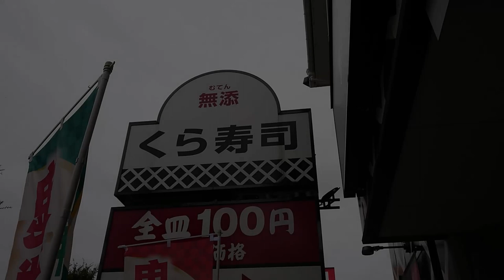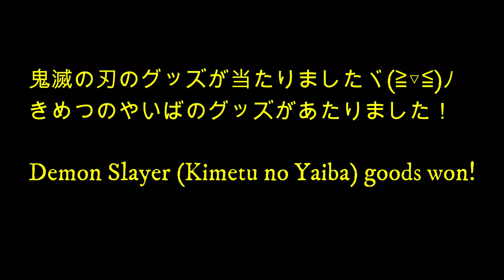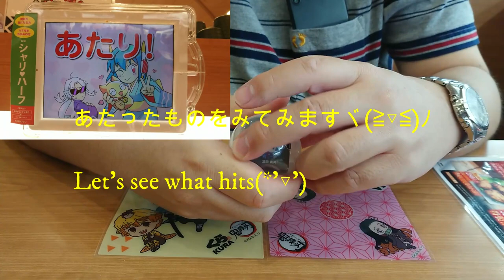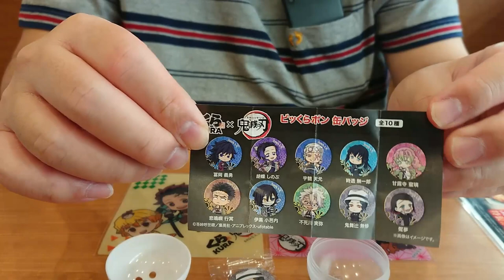【くら寿司】ビッくらポン 鬼滅の刃 当たるまで帰れま10 グルメ ランチ【Kura Sushi Bikkura pon! DEMON SLAYER (KIMETSU NO YAIBA)】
くら寿司で、鬼滅の刃のビッくらポンを当たる迄、挑戦しました！

With Kura Sushi I challenged until I hit
the Bikkura pon of DEMON SLAYER（Kimetsu no Yaiba）

⏬お店の情報
⏬Store information

*️⃣撮影許可は、取ってます❕
I have permission to shoot

*️⃣Translated in various languages

【Arabic】
في حياتي ، تحدت حتى أصبت بالمهندس الكبير لقاتل الشياطين (Kimetsu no
Yaiba)!

【Italian】
Nella mia vita, ho sfidato fino a raggiungere il grande pon di Demon Slayer (Kimetsu no Yaiba)!

【Indonesian】
Dalam hidup saya, saya tertantang sampai saya mencapai pukulan besar dari Demon Slayer (Kimetsu no Yaiba)!

【Spanish】
¡En mi vida, desafié hasta que llegué al gran pon de Demon Slayer (Kimetsu no Yaiba)!

【Swahili】
Katika maisha yangu, nilipinga hadi nilipiga pon kubwa ya Demon Slayer (Kimetsu no Yaiba)!

【Thai】
ในชีวิตของฉันฉันท้าทายจนกระทั่งฉันสามารถเอาชนะ Demon Slayer ได้ (Kimetsu no Yaiba)!

【Tagalog】
Sa aking buhay, hinamon ko hanggang sa maabot ko ang malaking pon ng Demon Slayer (Kimetsu no Yaiba)!

【German】
In meinem Leben habe ich mich herausgefordert, bis ich den großen Pon der Dämonentöterin (Kimetsu no Yaiba) getroffen habe!

【Nepali】
मेरो जीवनमा, मैले डेमोन स्लेयर (किमेट्सु नो याइबा) को ठुलो हिट नगरेसम्म चुनौती दिएँ!

【Hindi】
अपने जीवन में, मैंने तब तक चुनौती दी जब तक कि मैं दानव कातिलों (किमत्सु नहीं याइबा) के बड़े पॉन को मार नहीं दिया!

【French】
Dans ma vie, j'ai défié jusqu'à ce que je frappe le gros pon de Demon Slayer (Kimetsu no Yaiba)!

【Vietnamese】
Trong cuộc đời của mình, tôi đã thử thách cho đến khi tôi đánh trúng đòn lớn của Sát quỷ (Kimetsu no Yaiba)!

【Myanmar】
ကျွန်တော့်ဘဝမှာ Demon Slayer (Kimetsu no Yaiba) ကိုမထိမှီတိုင်အောင်ကျွန်တော်စိန်ခေါ်ခဲ့တယ်။

【Russian】
В своей жизни я бросал вызов, пока не попал в большую часть Demon Slayer (Kimetsu no Yaiba)!

【Korean】
쿠라 스시 그리고, Demon Slayer (きめつ 블레이드)의 비트 くら뽄를 맞는까지 도전했습니다!

【Chinese】
库拉寿司 因此，我挑战了我，直到击中了恶魔杀手（Kimetsu no Yaiba）！